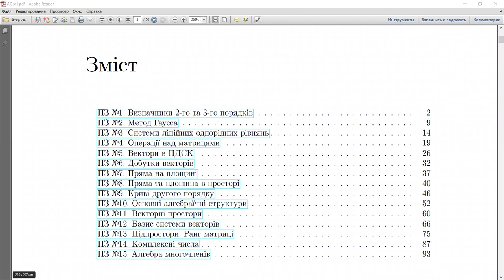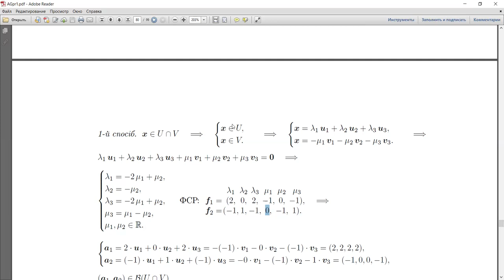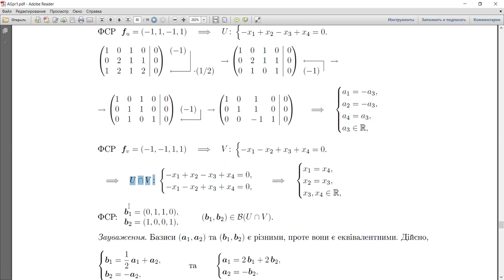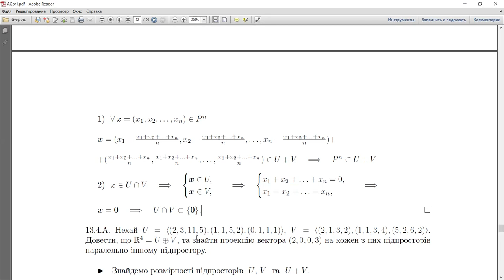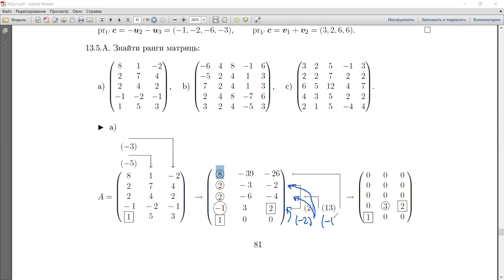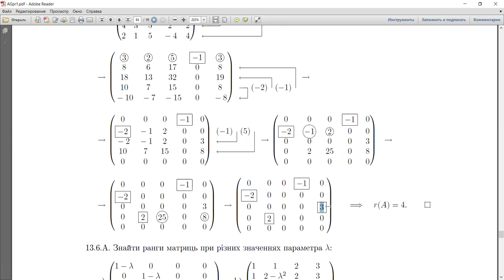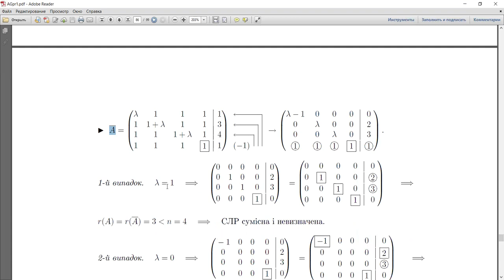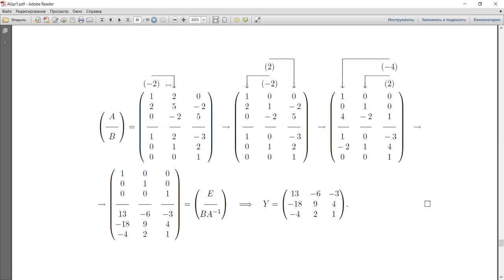Алгебра та геометрія, практика 13: підпростори; ранг матриці